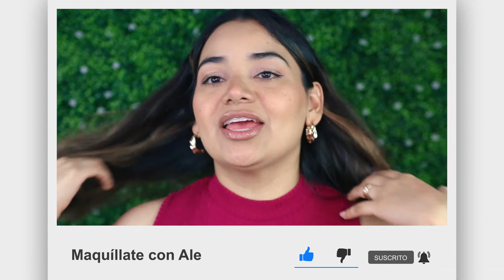SKINCARE DE ITALIA DELUXE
Hola! 👋🏻
En este video probamos SUEROS DE VITAMINA, ÁCIDO HIALURÓNICO y un SCRUB PARA LABIOS de ITALLIA DELUXE !!

Horario para nuevos videos 🕕 : Se sube un nuevo video cada LUNES Y VIERNES.